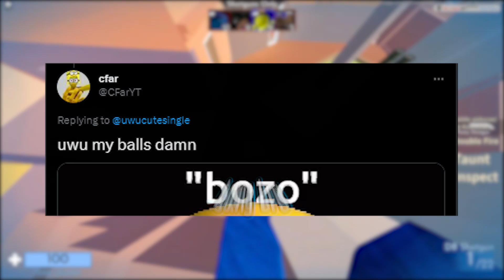This Roblox YouTuber is ILLEGAL...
the most illegal youtubes ever (troll)